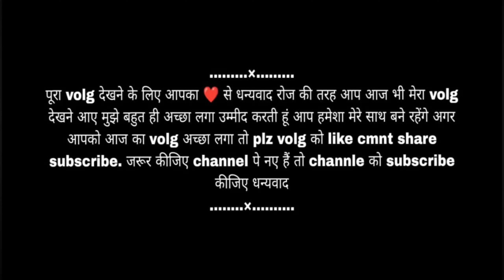|| सच में हमारे पहाड़ों की बेटियां बचपन से ही खेतों में काम करती हैं || पहाड़ी livesty volg पाली ||